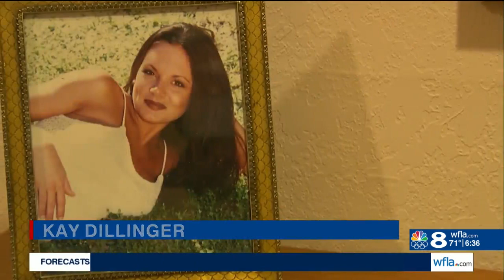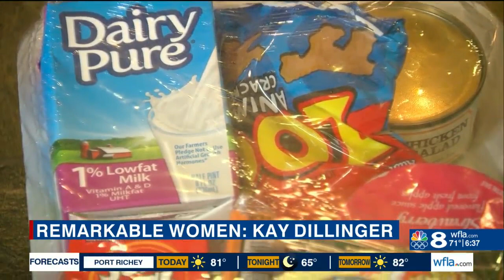Remarkable women: Kay Dillinger